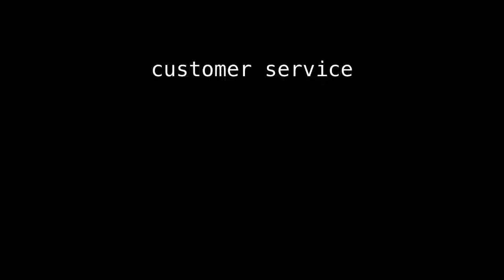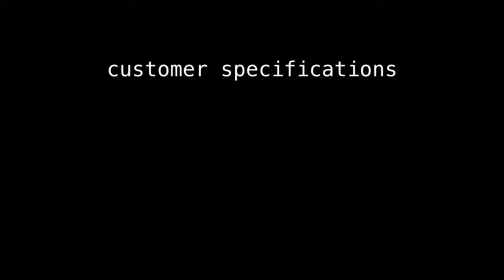customer service customer value